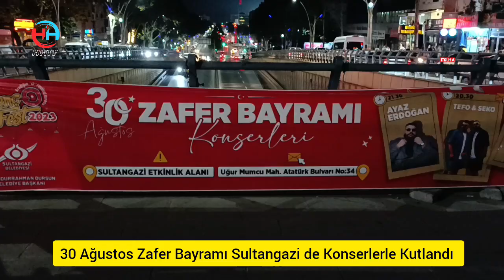30 ağustos zafer bayramı sultangazi konser ile kutlandı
sultangazi belediyesi gencofest kapsamında Gençlik festivalinin startını 30 ağustos zafer bayramı konserleriyle açtı sultangazi belediye başkanı yapacakları konserleri ve gelecek sanatçıları siz belirleyeceğiniz bizde getireceğiz dedi av Abdurrahman Dursun konusmasinda sultangazi yi sultansehir yapmaya çalışıyoruz dedi
gençlere yapılacak festivalden bahseden baskan Dursun sadece konserler değil il tanıtım gunleride yapacağız dedi
Doğum günü olan bir genç kızında doğum gününü sahnede kutlayan Dursun 30 ağustos zafer bayramınızı kutlarım diyerek konuşmasını sonlandırdı başkanın ardından ayaz konseri başladı ve 2 saat boyunca ayaz şarkılarını seslendirdi sultangazi li gençler ise eşlik etti.